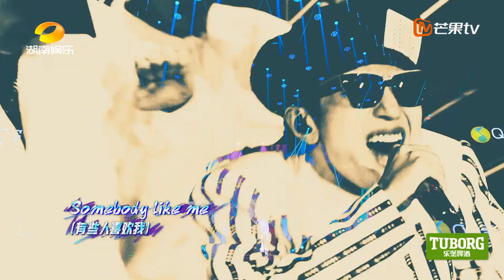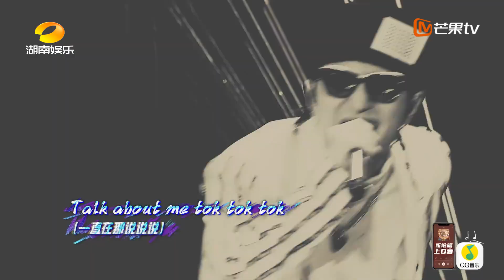【ListenUp公演】 KC《Somebody》Chill力登场 活出自我展现态度 《说唱听我的》Rap Star【芒果TV音乐频道HD】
《说唱听我的》，让Hiphop说了算！每周一中午12点芒果TV音乐频道热浪来袭，前方注意避让！

《说唱听我的》让Hiphop自己说了算，将记录新生代说唱歌手在一次次作品对决、舞台呈现之后，成长为新一代说唱榜样的全部历程。